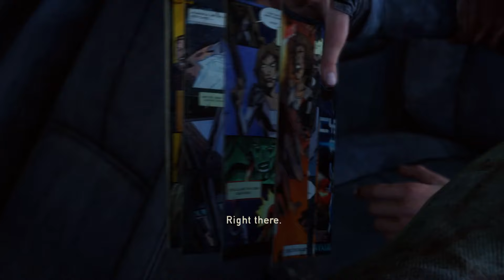Let's Play the Last of Us Part 6 BOSS FIGHT!!!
We work our way to find the battery at the school to give us a car that we can use to get away, and THIS thing shows up to stop us.